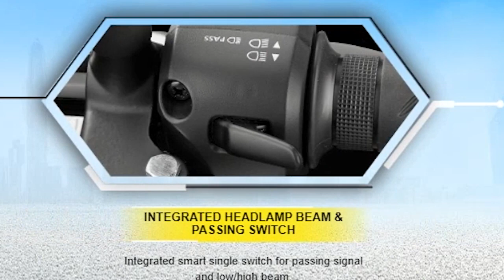motor honda 2023 Designnya Verza tapi fiturnya honda beat esp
Motor naked bike keren kembali di hadirkan honda sp125 design bak Verza namun fitur seperti beat Honda menghadirkan motor naked sport 125 cc di kelas entry level  motor tersebut di berinama Honda SP 125, motor ini di pasarkan di india sehingga tampilannya berdesign di sesuaikan dengan selera pasar disana, dimana motor ini memiliki headlamp yang cukup besar yang sudah led,

di bagian body hingga ke balakang memiliki lekukan lekukan yang sporty namun terlihat muskular, dengan mengunnakan jok tandem mengingatkan kita pada honda verza dan cover kenalpot berwarna chrome, di bagian kemudia motor ini juga sudah mengguanak panel instrumen digital yang di lengkapi dengan eco indikator

menariknya motor naked sport ini memeiliki mesin dan fitur yang umunya terdapat pada skuter matic honda di indonesia.
sebut saja penggunaan mesin baru dengan teknologi ESP, suara starter yang senyap berkat adanya fitur acg starter yang dibenamkan, tedapat pula fitur addling stop system atau iss seperti yang terdapat pada honda beat, comby brake system, hingga side stand swich engine cut of,

Untuk spesifikasinya, motor ini mengusung mesin 123,94 cc esp satu silinder SOHC berpendingin cairan dengan manula  transimisi 5 percepatan,
Mesin tersebut mampu memuntahkan tenaga sebesar 8 kilowatt atau 10,8 ps pada 7500 RPM dan torsinya sebesar 10,9 nm pada 6000 RPM.
bobotnya sendiri cukup ringan, yaitu hanya sekitar 116 kilogram dengan tinggi jok 790 mm, kemudian pada sektor pengeramannya di depan menggunakan cakram dan di belakang masih mengandalkan rem tromol

di bagian kaki kakinya hond sp 125 ini menggunakan suspensi teleskopik di depan dan susepensi ganda di belakang yang dapat di sesuikan tingkat kekerasannya, motor ini menggunakan pelek berpalang 5 berukuran 18 inchi di kedua rodanya, di depan di balut dengan ban  ukuran 80/100, sedangkan ban belakang menggunakan ukuran 100/80.